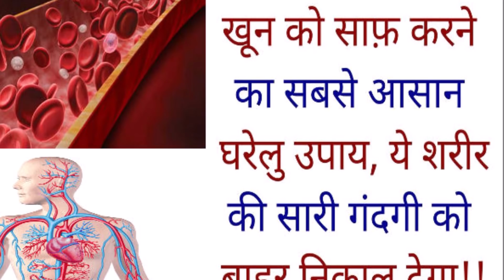खून साफ करने व शरीर में भरी गंदगी को बाहर निकालने के रामबाण घरेलु उपाय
खून साफ करने व शरीर में भरी गंदगी को बाहर निकालने के रामबाण घरेलु उपाय / खून साफ करने का चमत्कारी उपाय , इससे शरीर में भरी-पडी गंदगी सिर्फ़ 6 घंटे में बाहर निकल जाएगी